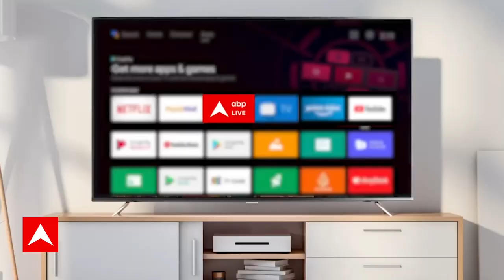Seedha Sawal : हरियाणा हिंसा के बाद अब क्या होगा खट्टर सरकार का अगला कदम ? | Nuh Violence Update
मेवात इलाके में हिंदू मुस्लिम तनाव काफी समय से है. गोरक्षा के नाम पर पिछले कुछ सालों में कुछ घटनाओं को लेकर भी ये इलाका चर्चा में रहा. हालांकि, हरियाणा के लोग बताते हैं कि नूंह में मंदिर आंदोलन के दौरान सांप्रदायिक तनाव हुआ था, लेकिन उसके बाद करीब तीन दशक से इस इलाके में बड़ी घटना नहीं हुई. 31 जुलाई को ये शांति भंग हो गई. इलाके के लोग कहते हैं कि जो 31 जुलाई को हुआ, वैसा पहले कभी नहीं देखा. एबीपी न्यूज ने नूंह में उस जगह की पड़ताल की, जहां से हिंसा की चिंगारी भड़की थी. Seedha Sawal : मेवात में 'आग' किसने लगाई? | Nuh Violence | Haryana Violence | ABP News